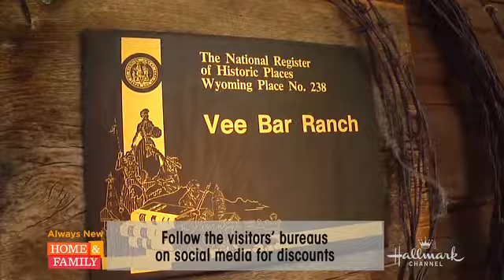Colleen Kelly visits Home & Family on the Hallmark Channel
Colleen Kelly stopped by the Home & Family show on the Hallmark Channel to talk about great spots for family travel over your summer vacation.